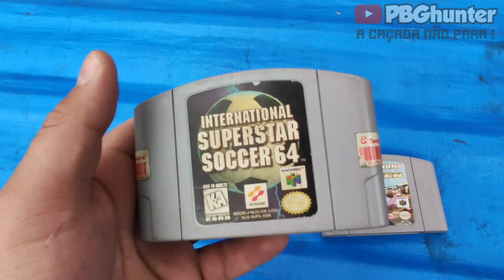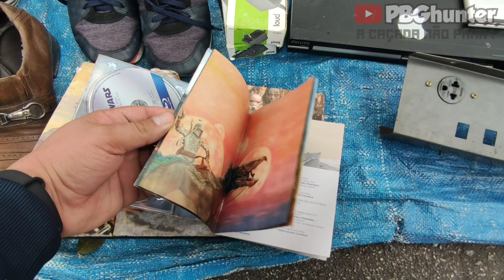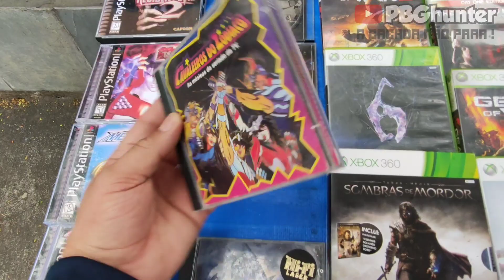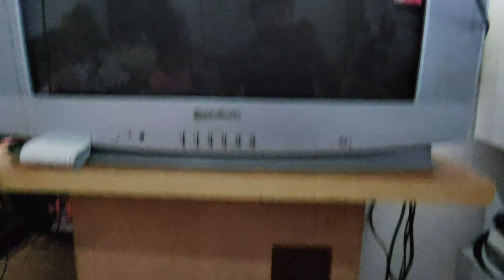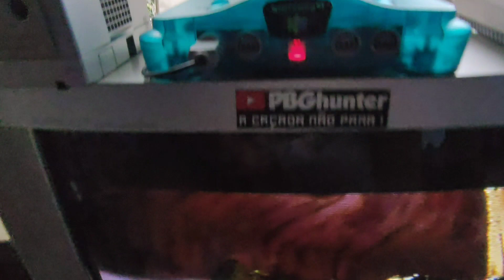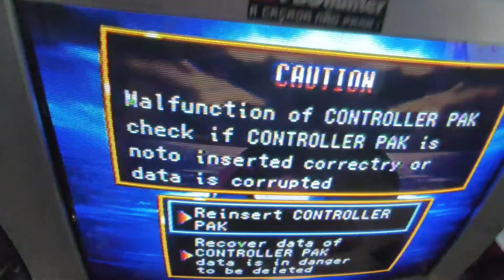CAÇADA GAMER#161 - PS2 de R$60, plug in play piratas do Caribe, neo geo CD, FEIRA DO ROLO tava boa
Mais um vídeo top de caçada aqui no canal GALERA!!! peguei algumas coisas legais nessa CAÇADA, acompanhe o vídeo e não esqueçam de deixar um like e se não for inscrito faça sua inscrição aqui no canal..TMJ

◾◾◾INSCREVA - SE  para não perder os vídeos novos aqui do canal

A CAÇADA NÃO PODE PARAR!